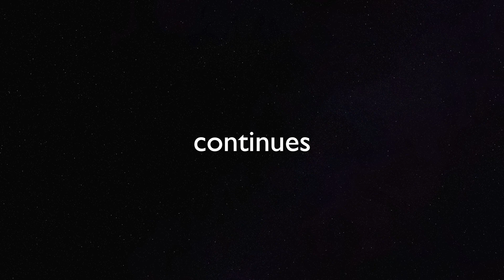2022 Klaipeda 57.Europeade I osa-part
57.Europeade opening in Klaipeda and streetperformances (Estonian and Latvian dance groups)